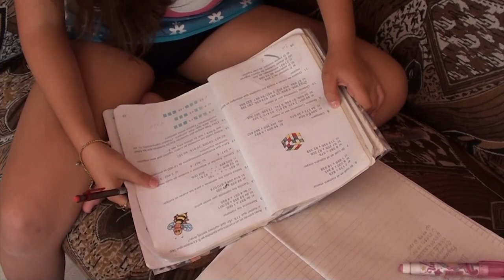Agradecen alumnos y familiares cienfuegueros programación de teleclases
Desde el pasado 30 de marzo se iniciaron por  los canales Educativo y Tele Rebelde la transmisión de las teleclases para cada nivel educativo en función de aprovechar el tiempo de  suspensión de los cursos lectivos en las instituciones educacionales para preservar la salud ante la COVID 19. En Cienfuegos más de 55 000 alumnos y familiares agradecen esta alternativa que posibilita el cumplimiento de los objetivos docentes de cada grado  y  mantener el conocimiento.